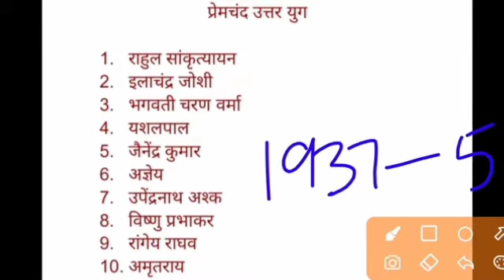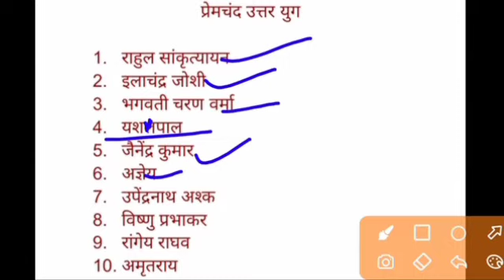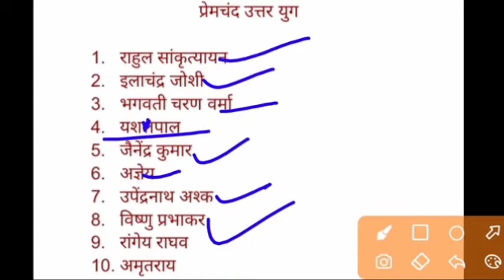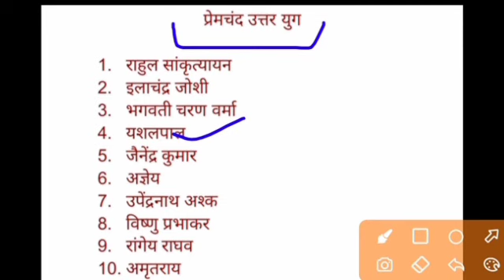प्रेमचंदोत्तर युग || विशेष कहानीकार || HINDI MASTER CADRE